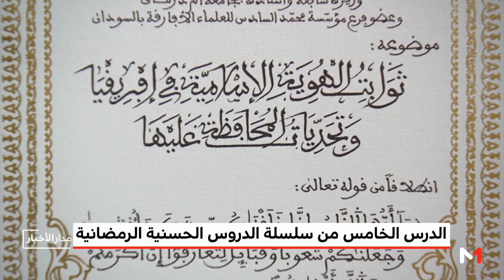أمير المؤمنين يترأس الدرس الخامس من سلسلة الدروس الحسنية الرمضانية